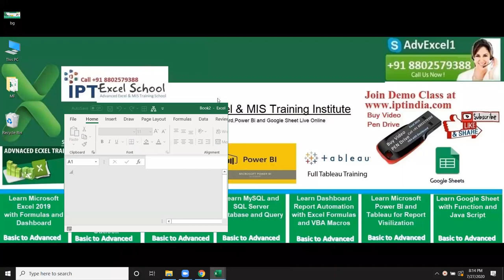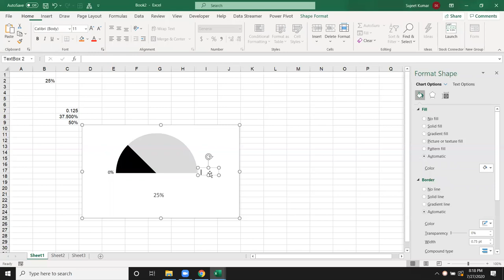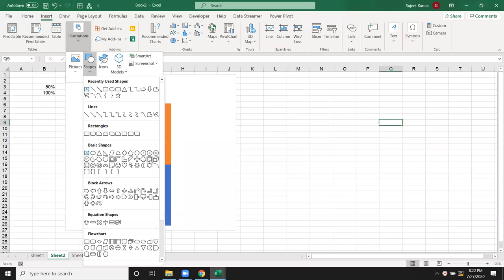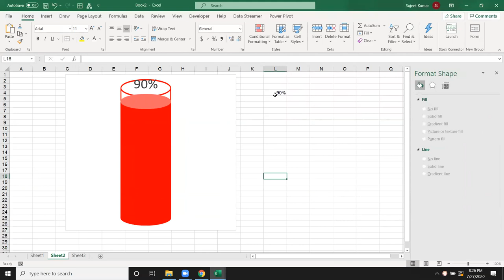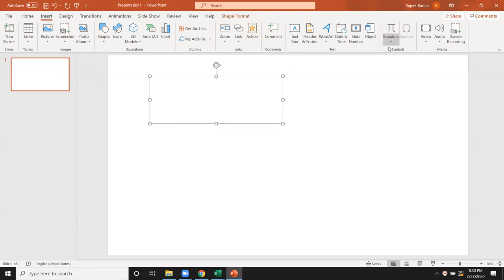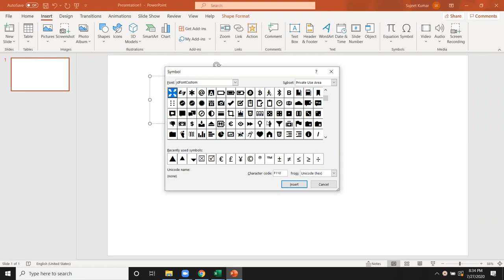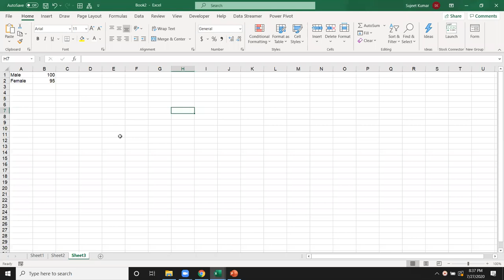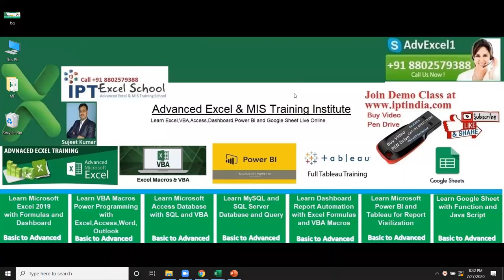Dashboard Classes in Hindi - Excel Chart Tutorial in Hindi